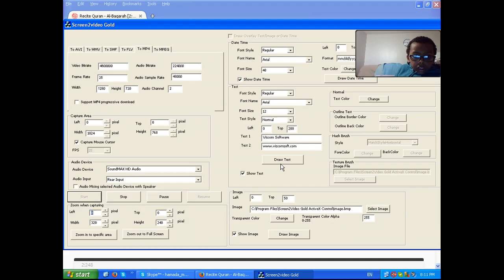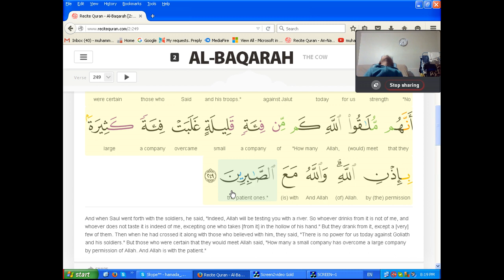Quran reading with native arabic tutor 2018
* Skype : Hamada_mego ( with picture of online course)

* Quran Memorization
* One-on-One Quran Program
* Tajweed Easy Starter
* Tajweed Intensive
* readning quran with apply the rules of tajweed
* PROPHET STORIES ( for kids )

Our classes :
1 to 1 Live Quran Sessions & Arabic lesson classes to Read and Understand Quran with Qualified Teachers Through Skype program and The lesson is visible and audible